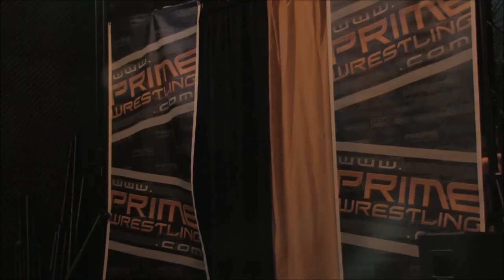LOST PWO/PRIME Wrestling TV #187: Johnny Gargano vs. Marion Fontaine - NOW IN HD!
Posted publicly and free for a limited time only!

See one of the "lost" episodes of PWO/PRIME Wrestling that never made it to television before our agreement with SportsTime Ohio ended in its highest quality version EVER available!

Featuring:

Johnny Gargano vs. Marion Fontaine
M-Dogg 20 Matt Cross vs. Nickie Valentino
Marti Belle vs. Sassy Steph

Plus: Gregory Iron, Bobby Beverly, Facade, The Sons of Michigan, Commissioner Vic Travagliante (Joseph) and more!

Watch the entire PWO/PRIME catalog any time via rent, purchase, or subscription at ProWrestlingLibrary.com!